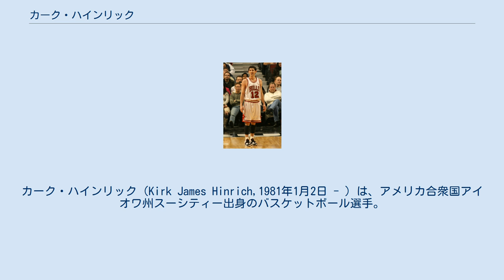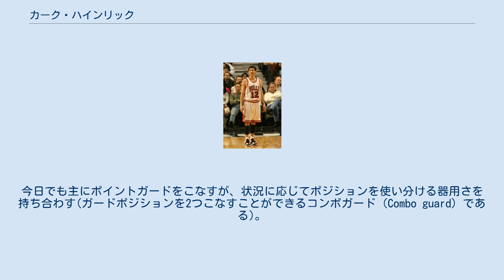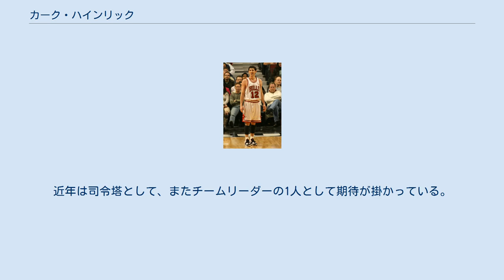カーク・ハインリック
カーク・ハインリック（Kirk James Hinrich,1981年1月2日 - ）は、アメリカ合衆国アイオワ州スーシティー出身のバスケットボール選手。
NBAのシカゴ・ブルズなどに所属していた。
タフなディフェンスと長距離シュートが武器。
愛称はその高いキャプテンシーから「キャプテン・カーク」（スター・トレックシリーズ登場人物のジェームズ・カークと掛けている）と呼ばれる。
 大学はカンザス大学に進学。
NCAAのビッグ12に所属するカンザス大では、1年生のときからアシストを量産するなどして活躍した。
翌年は成績も上昇し、年間アシスト数は、既に国内8位の成績を誇った。
また、Big 12の年間優秀チームの2ndチームにも選出された。
3年生のときにはチームがファイナル・フォー(ベスト4)に進出した。
 カンザス大学卒業後、NBAドラフトでブルズから全体7位指名を受けNBA入り。
新人ながらチームの司令塔としてプレー。
1試合平均12.0得点、6.8アシスト、3ポイントシュート成功率39.0%を記録し、オールルーキーファーストチーム（その年に活躍した5人の新人選手）に選出された。
 翌04-05シーズンには新加入のベン・ゴードンやルオル・デンらと共にブルズをプレーオフに導く。
ファーストラウンドでワシントン・ウィザーズに敗れたものの、チームはハインリックを中心に大きな前進を果たした。
 続く05-06シーズンにはチームの連敗が重なり、プレーオフ進出は一時絶望視されたが、ステップアップしたアンドレ・ノシオーニらの活躍もあり、滑り込みで2年連続にプレーオフ進出を果たした。
 2006年に日本で行なわれたバスケットボール世界選手権のアメリカ代表となり、何試合かは先発出場も果たし、銅メダルを獲得した。
 06－07シーズンはシュート力が向上。
FG成功率、3P成功率が共に上昇、チームの勝ち星も50勝まで伸び、翌07-08シーズンには更なる飛躍が期待されたが、シーズン序盤から不振に陥ってしまい、シーズン毎に上昇していた成績は初めて後退し、チームもプレーオフ進出を逃した。
 2010年7月8日、ケビン・セラフィンと共にワシントン・ウィザーズのウラジミール・ヴェレミエンコ（2006年のNBAドラフト2巡48位でウィザーズから指名された）との交渉権とトレードされた。
 2011年2月23日､ヒルトン・アームストロングと共にアトランタ・ホークスのマイク・ビビー、ジョーダン・クロフォード、モーリス・エバンス、ドラフト1巡指名権との引き換えで移籍した。
 2012年7月23日、古巣のシカゴ・ブルズに2年契約で移籍した。
 2016年2月18日、ユタ・ジャズも絡んだ3チーム間トレードにより、古巣であるアトランタ・ホークスに復帰する事になった。
 レギュラーシーズン プレイオフ 大学時代はシューティングガードを専門にしていただけあり、高得点を記録できるオフェンス能力を携えている。
毎年、コンスタントに100本以上の成功数を誇る3Pシュートのような長距離シュートも得意とする。
彼がNBA入りする前年、新人として好成績を残していたポイントガードのジェイ・ウィリアムスがバイク事故によって戦線離脱。
ブルズに指名された後、ポイントガードにコンバートされた。
大学時代は通算で平均4.7アシストだったが、ブルズ加入後はキャリア平均6アシスト以上を記録している。
今日でも主にポイントガードをこなすが、状況に応じてポジションを使い分ける器用さを持ち合わす(ガードポジションを2つこなすことができるコンボガード（Combo guard）である)。
近年は司令塔として、またチームリーダーの1人として期待が掛かっている。